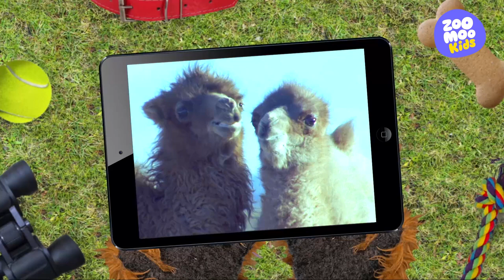Flash o Aventureiro (Camelos)